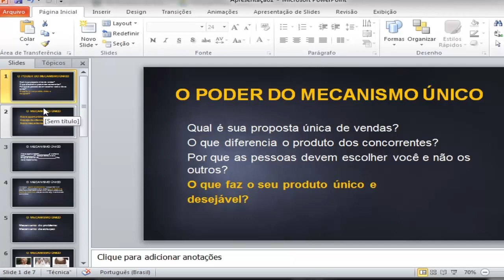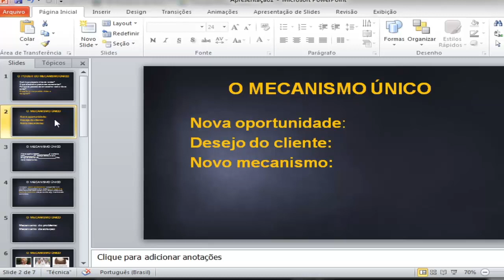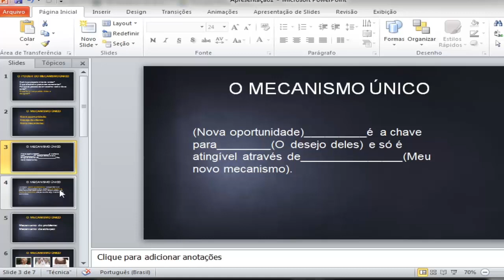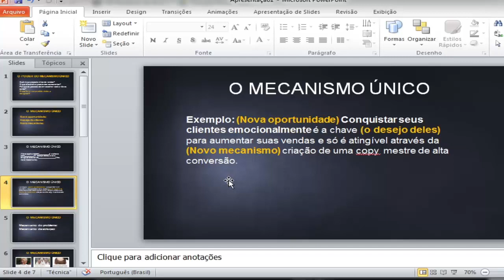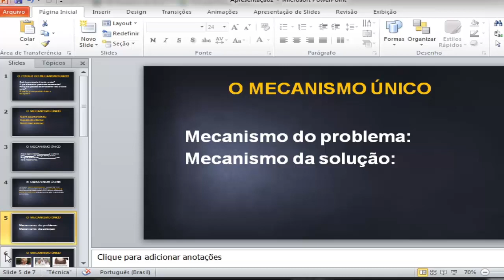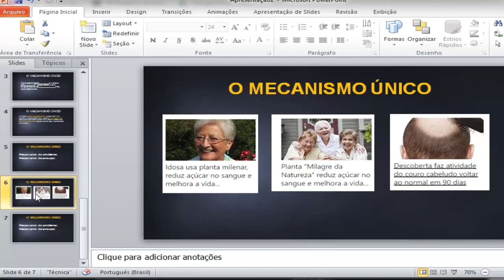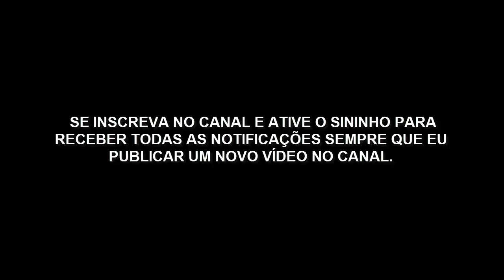(COPYWRITING) COMO MELHORAR SUA COMUNICAÇÃO DE VENDAS E ATRAIR MAIS CLIENTES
A técnica de copywriting mais poderosa para atrair clientes.

Meu nome é Moisés Santos, sou Copywriting e Especialista em Marketing Digital há mais de 8 anos. Meu objetivo é mudar a vida das pessoas através do Empreendedorismo Digital.